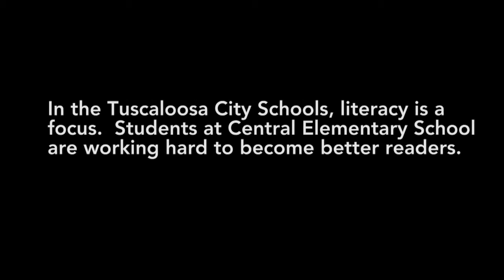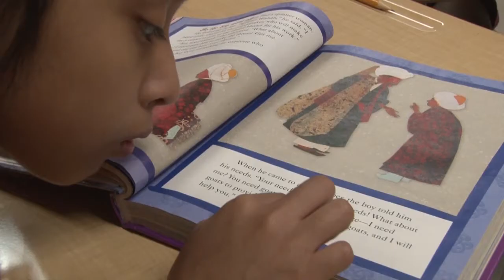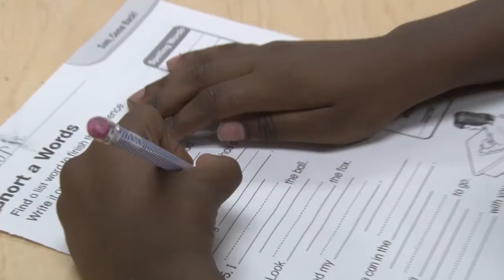TCS Reads at Central Elementary School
In the Tuscaloosa City Schools, literacy is a
focus.  Students at Central Elementary School
are working hard to become better readers.